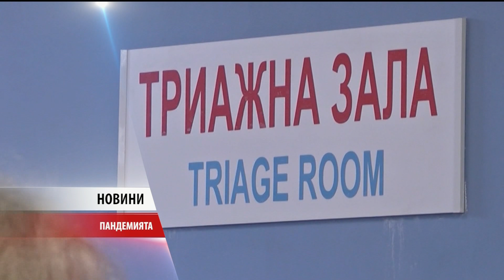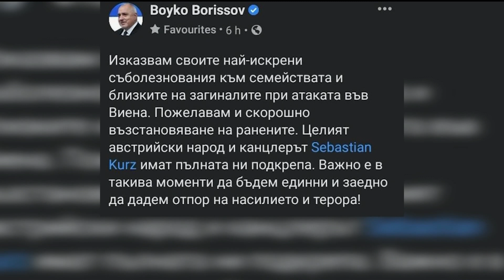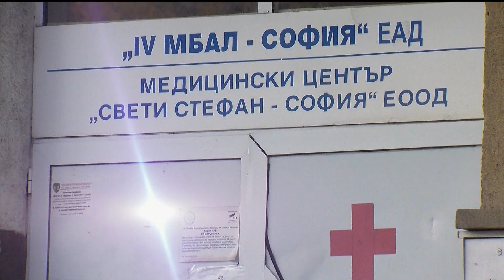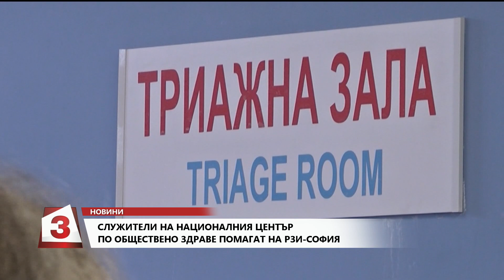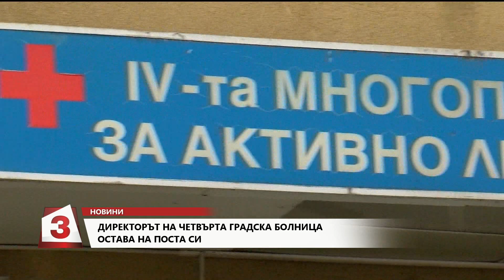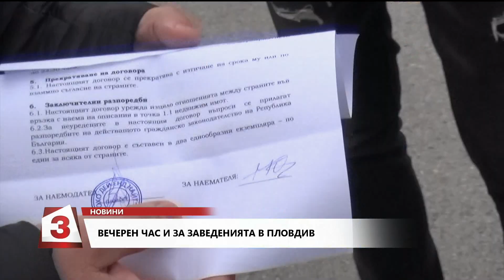Централна емисия новини на Канал 3 на 03.11.2020 г. от 18.00 часа